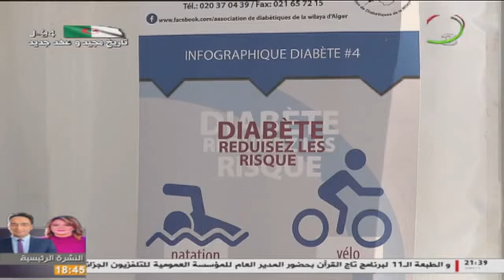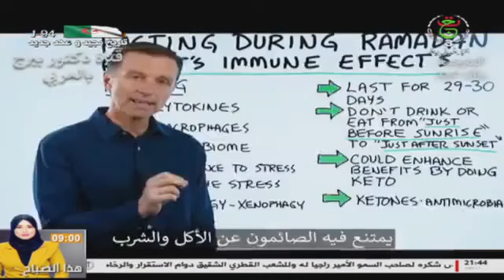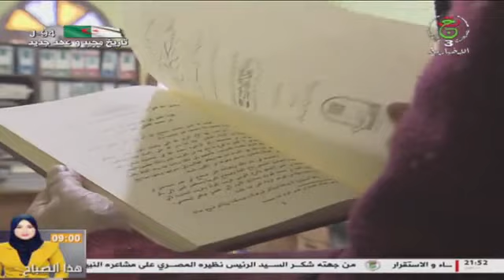من واقعنا | 2022 04 02